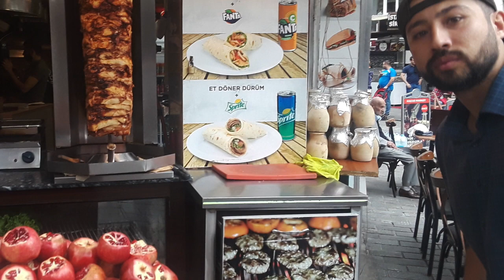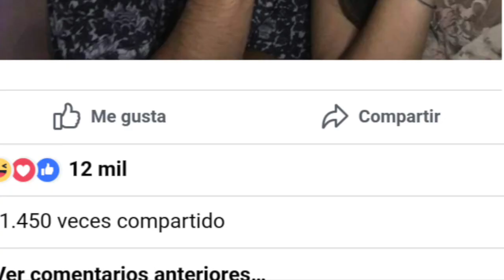Turkish or Mexican 🇲🇽🇹🇷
Let's play a game, I iwill have pictures of different people and I will ask you if they are Turkish or Mexican. Try and guess who s Turkish and who is Mexican